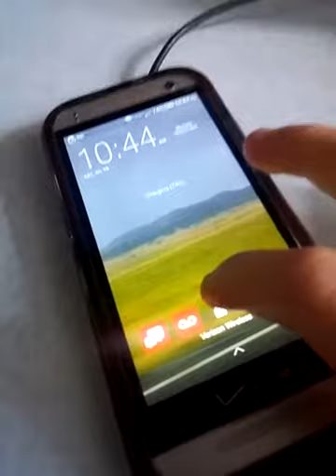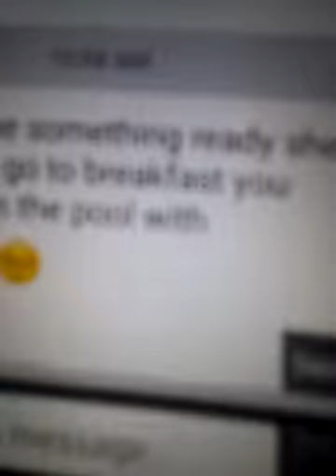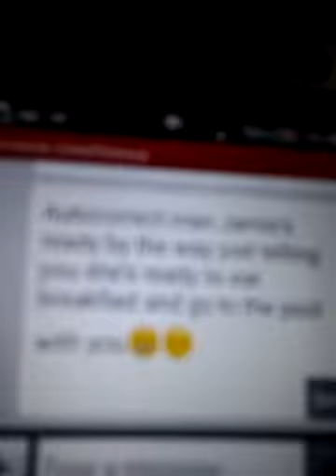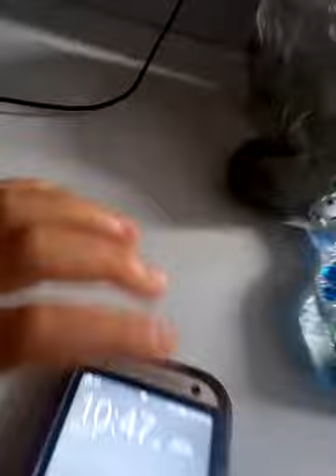Little reminder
Hang with Jami